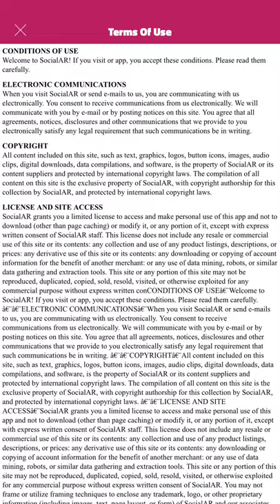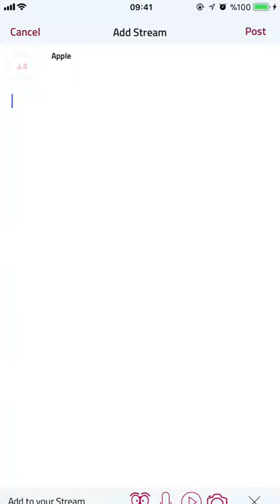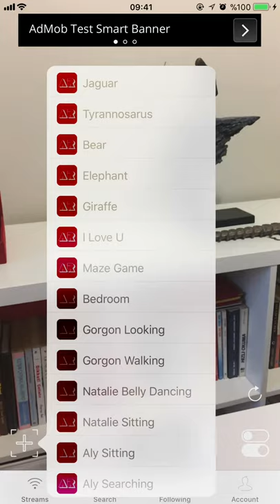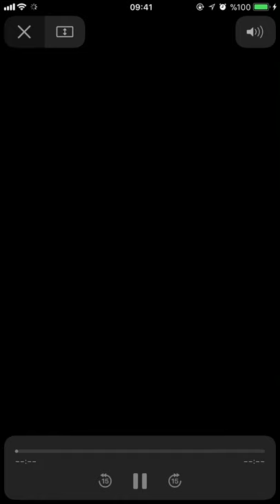SocialAR on AppStore NOW! | Now free download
Augmented Reality social sharing application SocialAR on Appstore!

SocialAR lets you add 3D objects of real people and interesting characters into your social network and take photos & videos & audios and stickers to share with friends.

SocialAR that lets you move around 3D objects of people and interact with them as if truly there in real life, giving you an entirely new way to create content and tell stories with personalities you love in AR.

What you can do with them, depending on your dreams!

Features

- Place a 3D character into your real world.
- 3D objects can be resized, rotated or moved to set up your scene.
- Snap a video or photo, save to your gallery and share with friends your social network.
- Follow other people, dont miss the creative streams
- Shoot creative videos, be popular in social networking.
- Browse streams to see videos and photos from people all over the world.
- New content will be added constantly.

Let us know how we can do better

* SocialAR is compatible only with iOS 11 and iPhone 6S and higher versions.

List of iPhone which compatible":"iPhone SE, iPhone 6s, iPhone 6s Plus, iPhone 7, iPhone 7 Plus, 9.7-inch iPad (2017 model), 10.5-inch iPad Pro, 12.9-inch iPad Pro (2017 model), 9.7-inch iPad Pro (2016 model), 12.9-inch iPad Pro (2016 model)